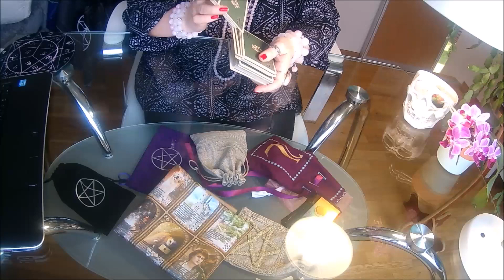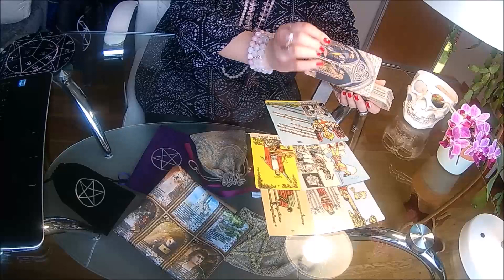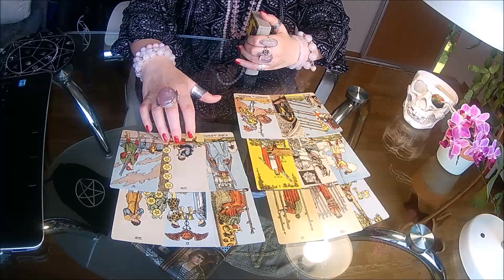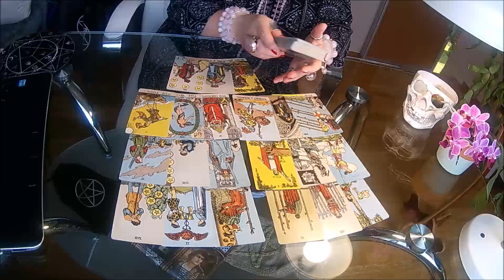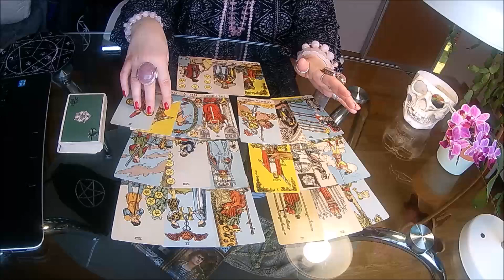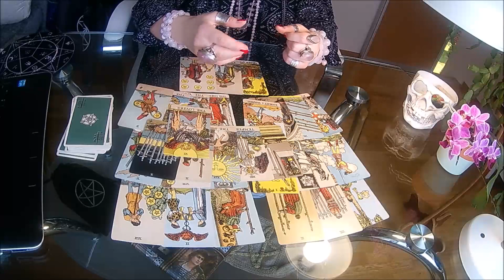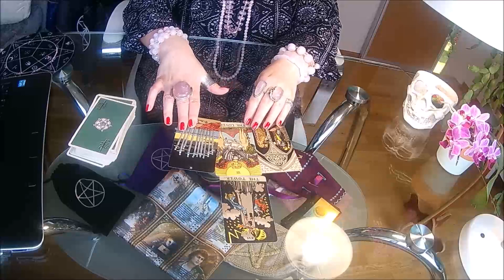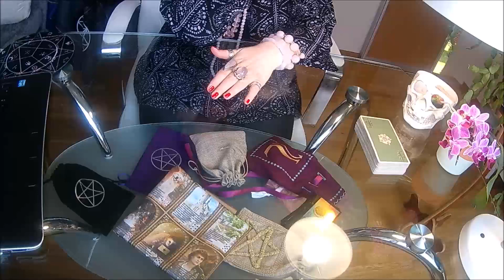TARO V..ai.Ar šis vyras galvoja apie ateitį kartu?Izoliacija, karantinas ir darbas.MEILĖ/MAGIJA/